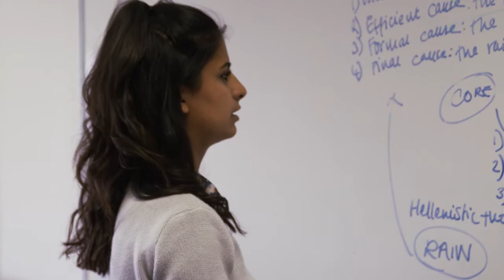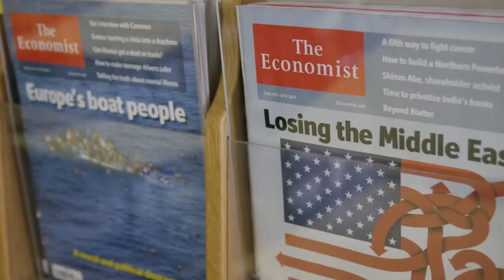Why Join Brampton College? Listen to our Students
Why students at Brampton College, the Top Sixth Form College in London, enjoy their experience and succeed. to learn more.